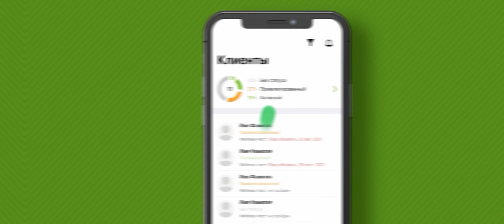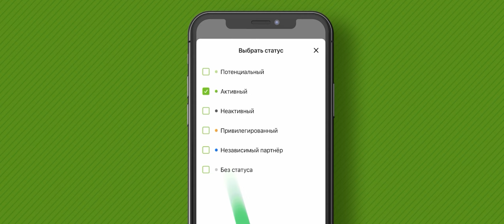Sociālie tīkli un lietotnes / Социальные сети и приложения Herbalife для Латвии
Если вы хотите больше узнать о продукции компании Herbalife или о бизнес-возможностях, и у вас нет консультанта, заполните заявку на сайте компании, и мы порекомендуем вам лучшего консультанта в вашем регионе!

Хочешь узнать, что стоит в основе бизнеса и как сделать его успешным? Начни собственное дело с Herbalife!